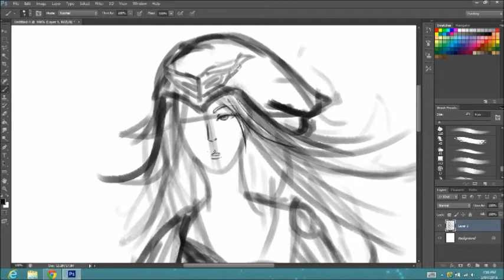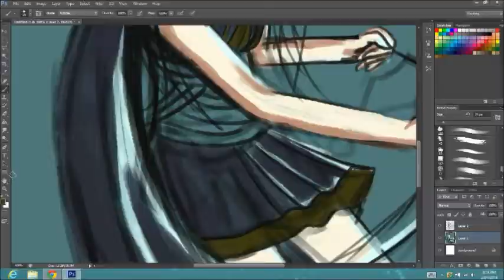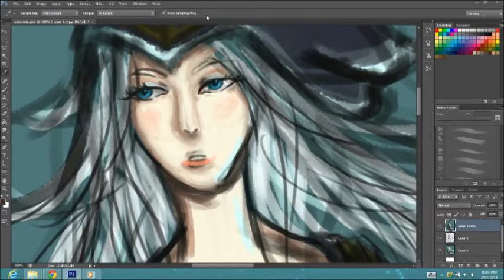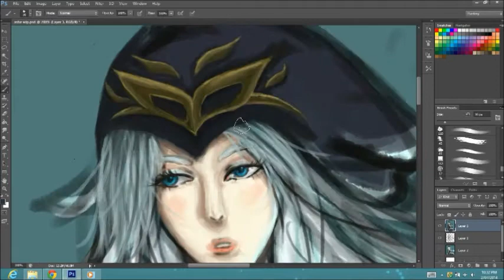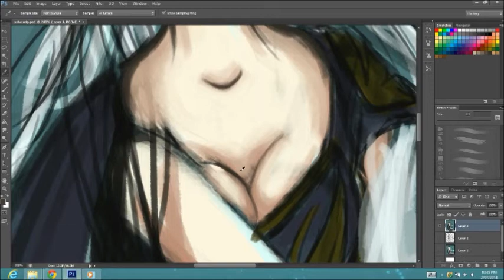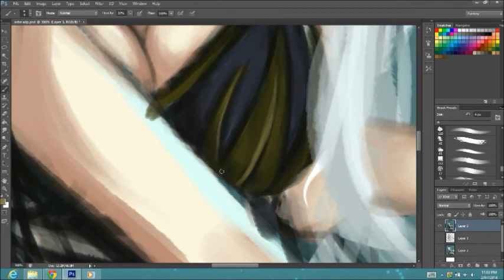Ashe- Speed Painting Part 1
I do not own nor have I created any of the soundtracks used in this video. The soundtrack (s) used: